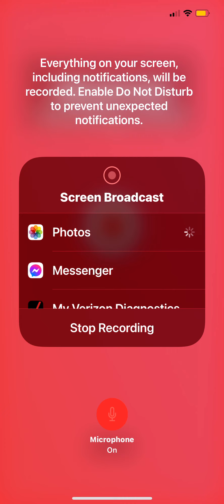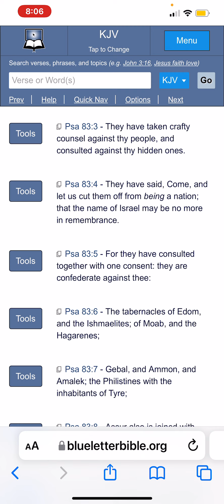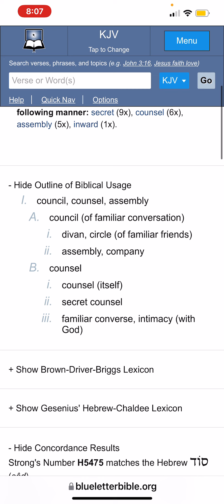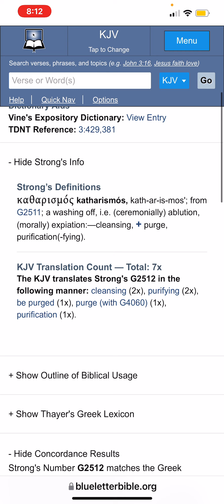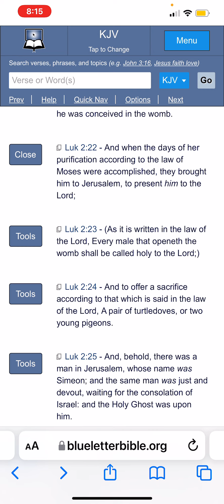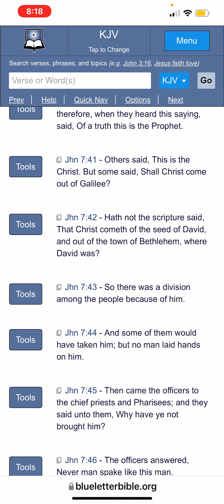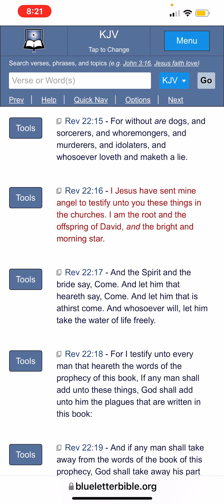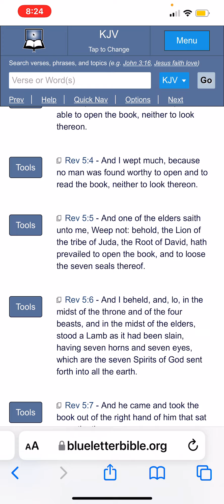An Immaculate Birth, Universal Doctrine !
Leviticus 12:2 Speak unto the children of Israel, saying, If a woman have conceived seed, and born a man child: then she shall be unclean seven days; according to the days of the separation for her infirmity shall she be unclean.
Leviticus 12:3 And in the eighth day the flesh of his foreskin shall be circumcised.
Leviticus 12:4 And she shall then continue in the blood of her purifying three and thirty days; she shall touch no hallowed thing, nor come into the sanctuary, until the days of her purifying be fulfilled.

Hebrews 2:14 Forasmuch then as the children are partakers of flesh and blood, he also himself likewise took part of the same; that through death he might destroy him that had the power of death, that is, the devil;
Hebrews 2:15 And deliver them who through fear of death were all their lifetime subject to bondage.
Hebrews 2:16 For verily he took not on him the nature of angels; but he took on him the seed of Abraham.